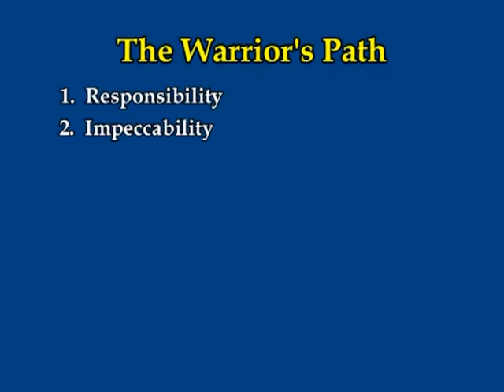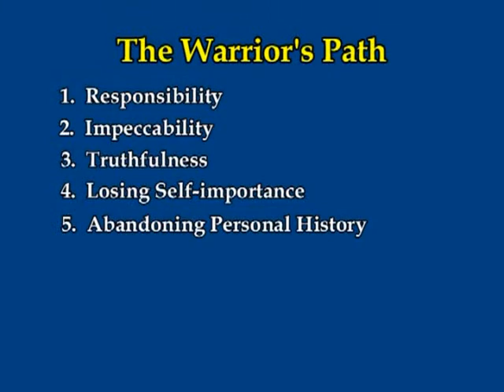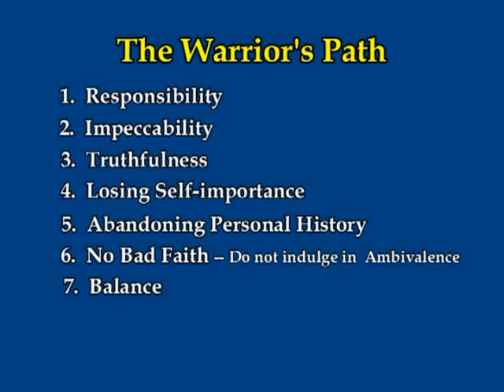The Warriors Path (Part 2)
Dr. Jerry & Deborah Meints, LMFT discuss The Warrior's Path on "It's A Family Affair"